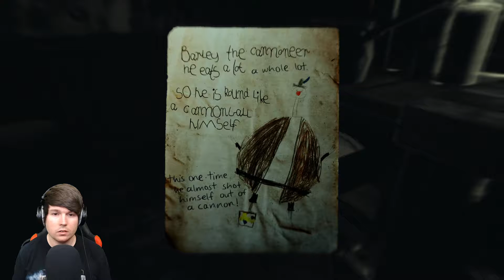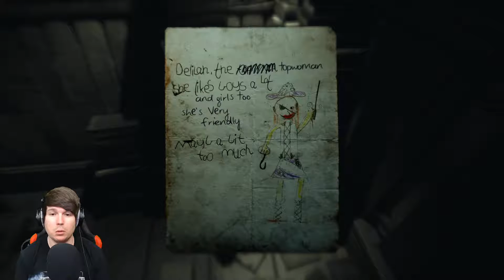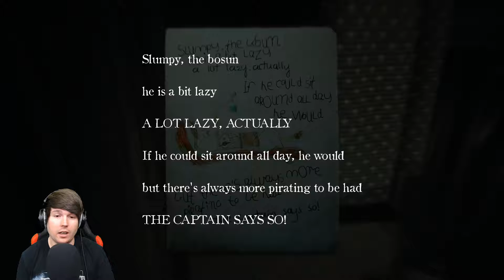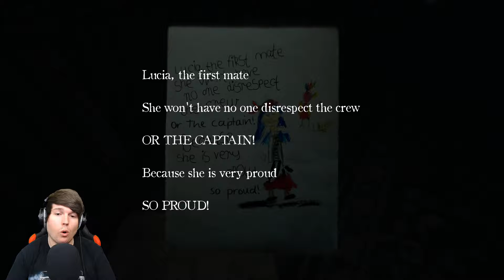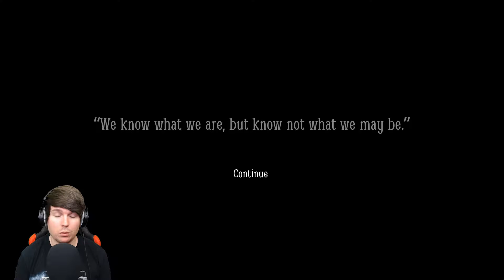DID THIS JUST BECOME A PIRATE HORROR GAME (Layers Of Fear 2) #4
family friendly, yes indeed.
SUB.